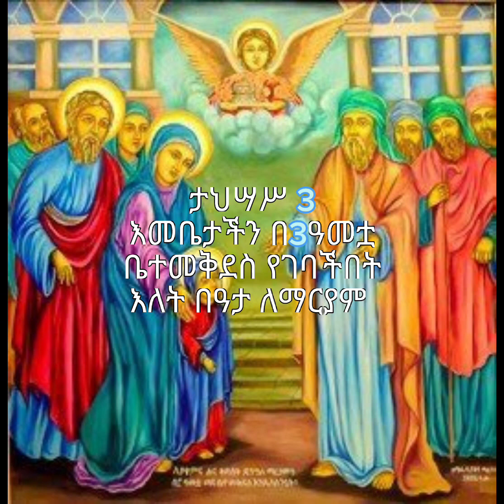St. Mary start living in the HolyChurch before 2028years ago.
St. Mary start living in the HolyChurch before 2028years ago when her holiness was3years old
we Ethiopians celebrate Dec 12 as annual holy celebration day.